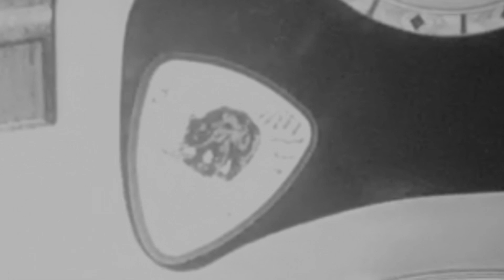CMNDR XNDR - TAKER (LIVE)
CMNDR XNDR a.k.a. Commander Xander
of Commander Xander and the Talent Show
performing "Taker" (2013)

CHORDS:
(CAPO 4)
Am, C, F, E repeat.

LYRICS:
I'll never look at a woman the same. Baby, you've busted my brain.
Maybe I'll change my malevolent ways.
I got a little caught up in the game, running from memory lane...
...funny, the way I became another name.
Just another recovery day, give me a second to say what I've been meaning to make clear.
I've been a bit of a mystery, I apologize...nine times out of ten I'm a nice guy.

I'll watch my mouth if you just watch your temper.
We've been drunk all summer and it's damn-near September - please.

Take what you want from me. I've got all that I need.

I'll admit I'm a bit of a tough lover,
once the damage is done I'll move on
and find myself another...but it gets a little lonely when there's
no one holding onto you...I gotta get you out of my head

GET LOUD DOWNTOWN LIGHTS AND SOUND
I'M ON THE REBOUND! RUNNIN' 'EM INTO THE GROUND!
GONNA GET A "WHATIWANT" I'MA PASS IT AROUND!
GONNA GET A LITTLE FUNKY WITH MY MONEY MOUND!
FEELING HELL-BOUND! GONNA START A FIGHT NOW!
I'M A BLOODHOUND WHEN THE SUN'S DOWN!

This is a song I wrote back in 2013.
I was trying my best to mimic the crappy pop songs I was hearing on the radio and in clubs.
It took me one night to compose, write, and produce. I made it ironically...it ended up becoming a fan favorite.
This song helped me to appreciate the energy that goes into performing pop music.